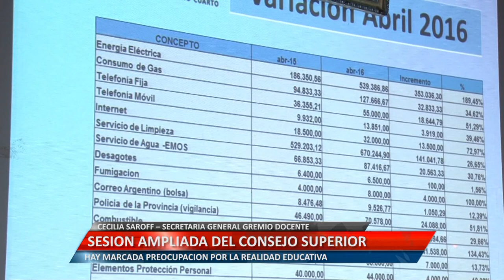SESIÓN AMPLIADA DEL CONSEJO SUPERIOR - CECILIA SAROFF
HAY MARCADA PREOCUPACIÓN POR LA REALIDAD EDUCATIVA
CECILIA SAROFF – SECRETARIA GENERAL GREMIO DOCENTE
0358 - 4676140